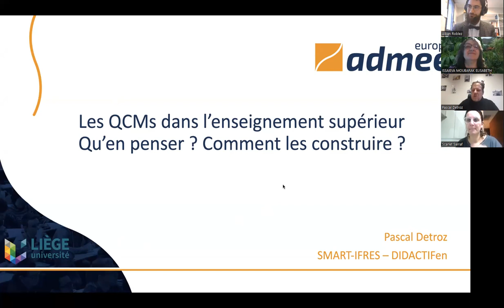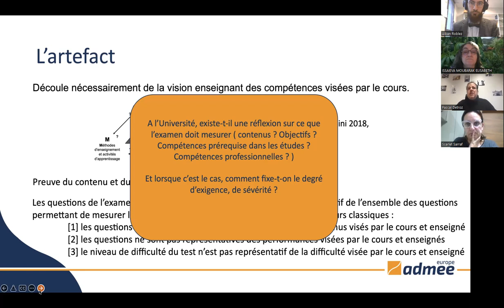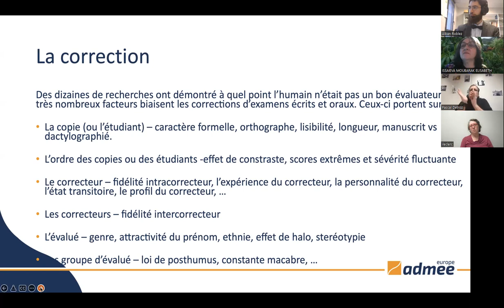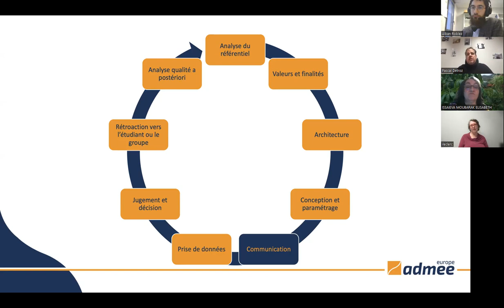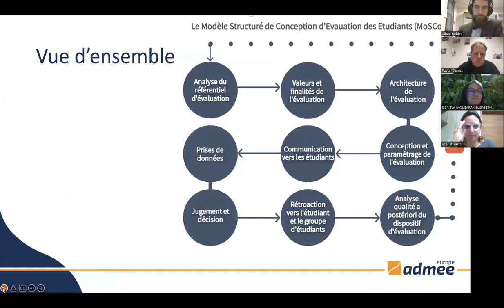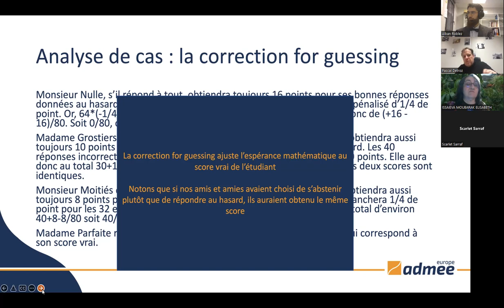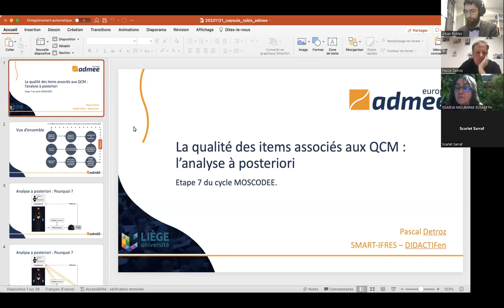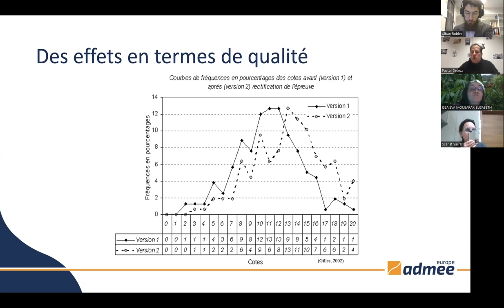WEBinaire n°3 - Les QCMs dans l'enseignement supérieur par Pascal DETROZ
La massification de la population étudiante dans l’enseignement supérieur a des effets sur notre manière d’évaluer. Le SMART, qui offre une aide méthodologique et logistique pour la construction d’évaluation à destination des étudiants à l’Université de Liège constate notamment que le nombre d’épreuves recourant à des QCMs a doublé dans l’institution au cours des 8 dernières années. Doit-on s’en réjouir, en vertu du caractère standardisé de ces modalités de questionnement et des corrections automatiques qu’elles favorisent ? Doit-on le regretter, car elles ne parviennent que difficilement à mesurer les performances les plus complexes ? Une version médiane et pragmatique entre ces deux attitudes est sans doute à envisager. Parce qu’après tout, si les QCM ont parfois mauvaise presse auprès des enseignants et des étudiants universitaires, c’est peut-être la conséquence d’un mauvais usage de ceux-ci et à d’épreuves construites sans une méthodologie appropriée. La conférence se propose d’aborder et de défendre cette voie médiane dans un premier temps et de proposer une démarche structurée permettant de créer des épreuves de type QCM de la manière la plus valide possible.